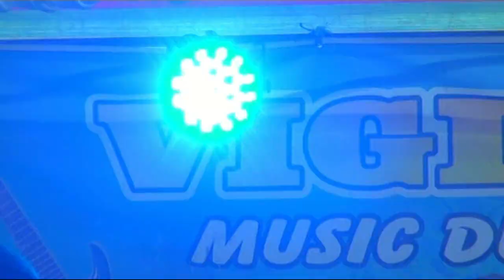tembang manis tuan rumah desa pelawe bts ulu || bersama Vigiria Mini musik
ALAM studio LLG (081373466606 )